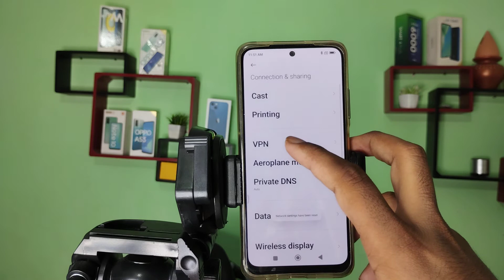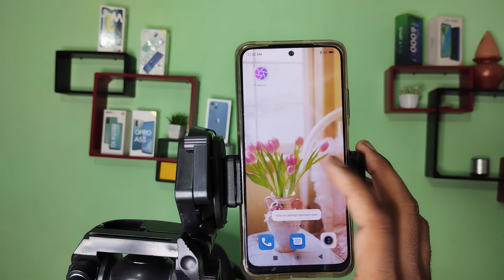Redmi 9 Pro 5G solve bluetooth problem, how to solve bluetooth problem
Redmi 9 Pro 5G solve bluetooth problem
how to solve bluetooth problem
iphone me bluetooth problem kaise solve kare
bluetooth problem karen in vivo
how to solve bluetooth problem in android in tamil
how to solve bluetooth problem in redmi note 8 pro
Redmi 9 Pro 5G hiden featurs
 settings